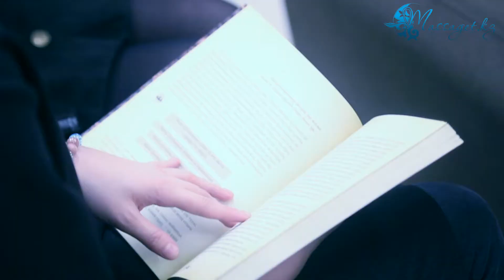"Әйел" кітабының тұсаукесер рәсімі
Алматыда Ләйлә Сұлтанқызының «Әйел» атты кітабының тұсаукесер рәсімі өтті. «Әлемдегі миллиард әйелдің көз жасын жинаса, бесінші мұхит пайда болар еді...», – деп басталған жиыннан дайындалған видеоға назар салыңыздар.